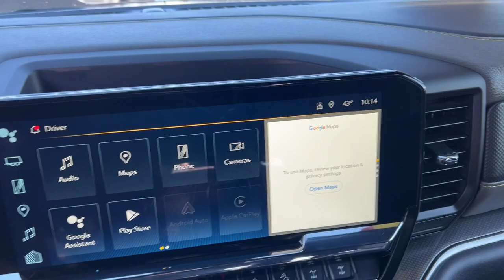2022 Chevrolet Silverado_1500 ZR2 Carson City, Reno, Yerington, Northern Nevada, Elko NV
Pre-Owned 2022 Chevrolet Silverado_1500 ZR2 available at Champion Chevrolet located in 800 Kietzke Lane, Reno, NV, 89502. Servicing the Carson City, Reno, Yerington, Northern Nevada, Elko area.

Go home happy with the  2022  Chevrolet Silverado_1500.  Its smooth, agile ride keeps you comfortable while its rugged strength gets the job done. The following are some of this vehicles highlighted options: Heated Steering Wheel
, Head-Up Display, Pre-Collision System, Intelligent Auto on/off High Beams, Lane Departure Warning, Keyless Entry, Sun/Moonroof, Paddle Shifters, Adaptive Cruise Control, Heated Mirrors. Everyone loves the strong, silent type. Make a date with the Silverado 15 Hundred.